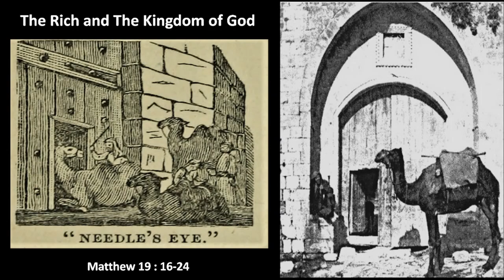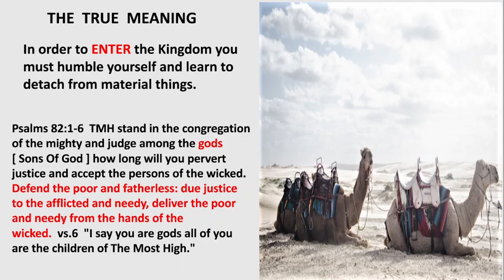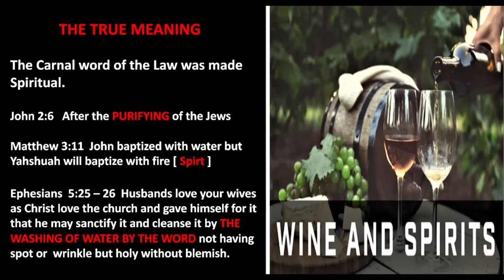Camel through the eye of a needle & Water into wine explained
In this video I reveal the true meaning of the parable about the rich young ruler and the miracle of turning water into wine.